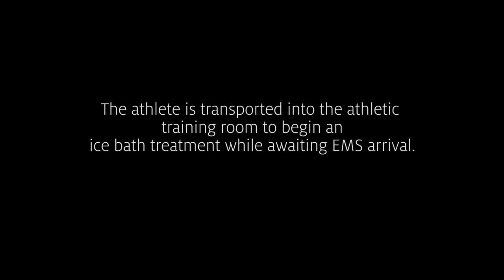How to Treat a Suspected Heat Illness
Health and Human Performance

Master of Athletic Training students at the University of Houston demonstrate the proper procedures for handling a potential heat illness.